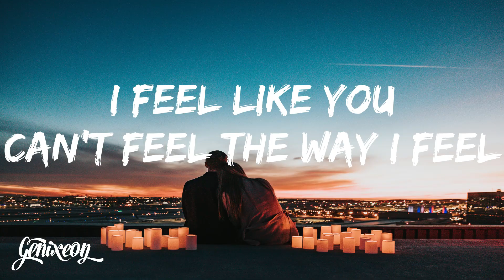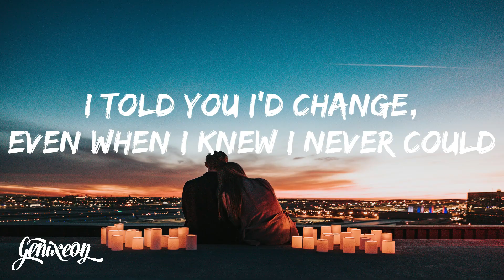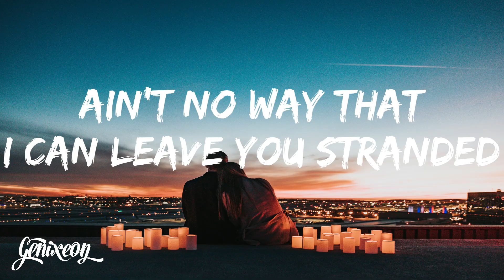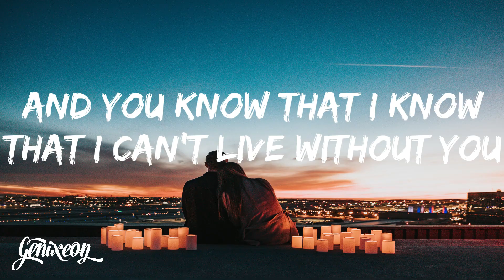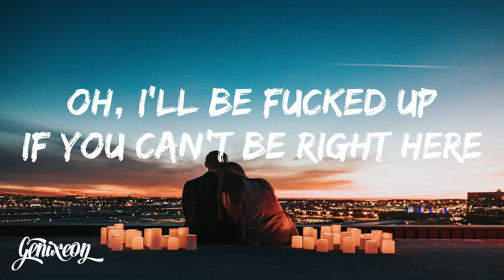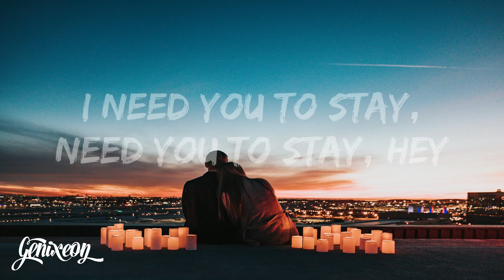The Kid LAROI, Justin Bieber - STAY (Lyrics)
STAY - The Kid LAROI, Justin Bieber (Lyrics)

Stay Lyrics:

Oh-whoa (oh-whoa)
Oh-whoa (oh-whoa)
Oh-whoa (oh-whoa)
Oh-whoa (oh-whoa)